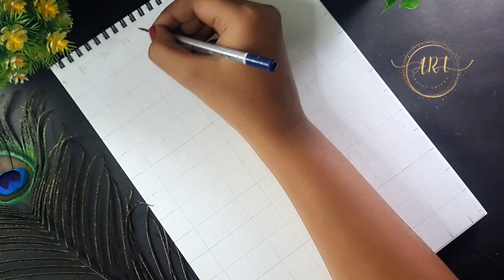Shiva sakti drawing ❤️, shiv ji drawing, artist Trisha